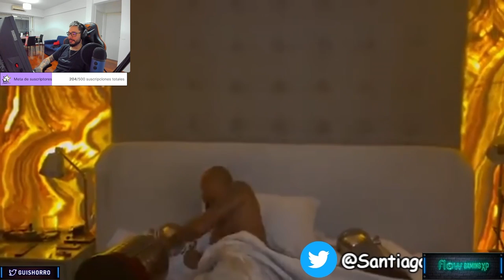COMO NUNCA VI ESTO ANTES? | Futbol Latam OCC